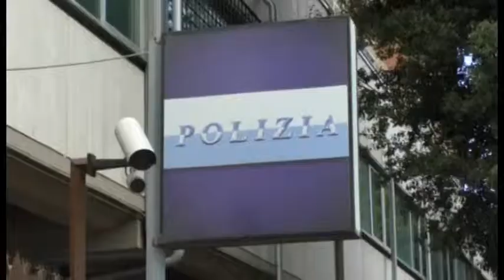Donna trovata morta, disposta autopsia